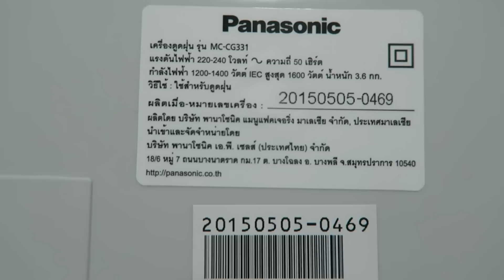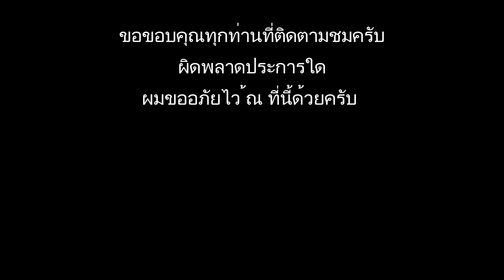รีวิวเครื่องดูดฝุ่น Panasonic Cocolo รุ่น MC-CG331 Vacuum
เครื่องดูดฝุ่น Panasonic Cocolo รุ่น MC-CG331 Vacuum
ได้มาในราคา 1,490 บาทครับ
เท่าที่ลองใช้ ข้อย่น ค่อนข้างสั้นไปนิดนึงครับ
แล้วเสียงดังไปหน่อย นอกนั้นก็ถือว่าใช้ได้ดีหมดครับ

Vacuum Cleaner Cocolo MC-CG331

General Information
 Type Bag
Input Power (Watt) 1600W
Suction Power (W) 410W
Dust Capacity (ℓ) 1.4L
Dust-Bag C-13
Blower No
Cord Length (m) 5.0m
Floor Nozzle Air Dust Catcher
Exhaust Filter HEPA
Extension Wand Plastic Telescopic
Color Rose Red
Body Weight 3.6kg

Support
 ECO with High Suction Power

Power-saving, eco-conscious design with a high-performance motor that collects dust quickly, the energy efficiency CG300 series is at least 130% greater than our conventional vacuum cleaner!

Equipped with Panasonic’s higher suction power motor, Cocolo is a timesaving appliance requiring less power than ever before*.

Enjoy reduced electric bills while contributing to your local environment.

* Compared with previous Panasonic models